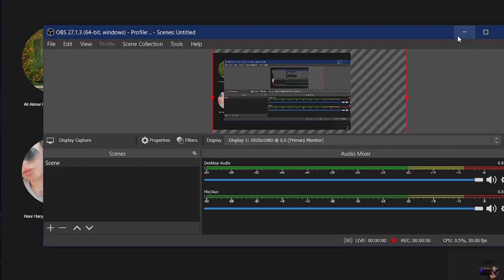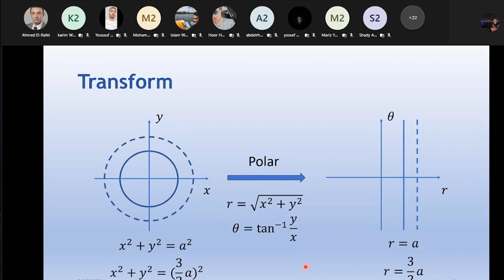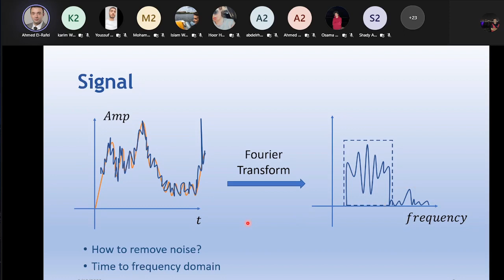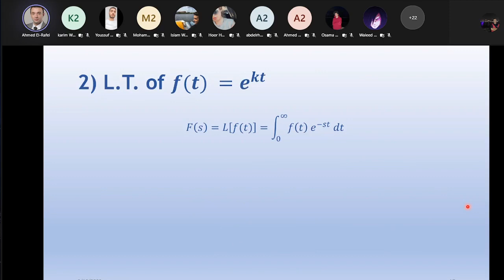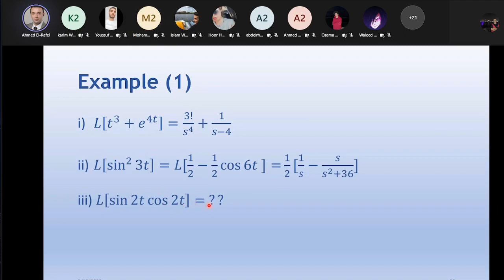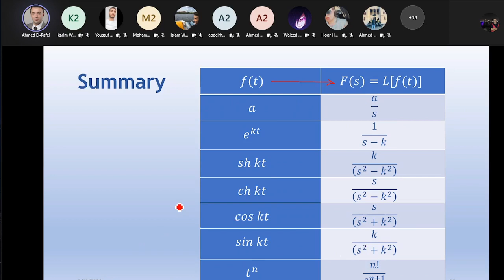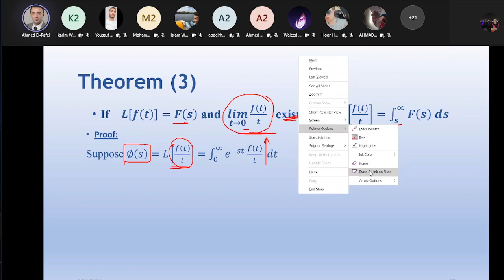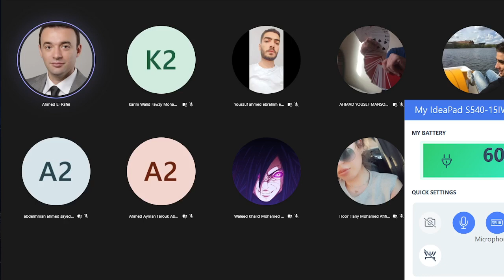[PHM113s] Differential Equations - Lecture (5) - Dr. Ahmed Ibrahim - Spring 2022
اخر محاضرة هتدخل فى الميدترم

00:00 Waiting
04:17 Intro
45:09 Laplace Transform
53:46 Properties of Laplace Transform
56:22 Applications of Laplace Transform
1:05:04 Laplace Transform of Elementary Functions
1:15:08 Examples
1:21:19 Laplace Transform of Elementary Functions (Cont.)
1:34:36 Summary
1:36:51 Example (1)
1:42:10 Break
1:57:00 Theorem 1
2:00:00 Example (2)
2:04:30 Theorem 2
2:08:29 Example (3)
2:09:33 Example (4)
2:17:03 Theorem 3
2:23:04 Example (5)